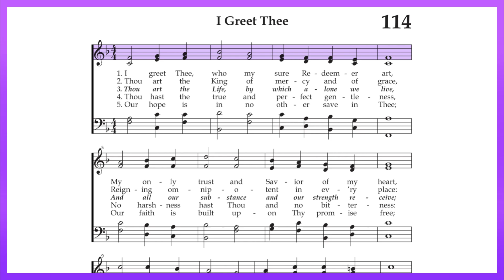I Greet Thee - Bass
Tune: TOULON
Text: attr. John Calvin, 1545; tr. Elizabeth Lee Smith, 1871

We love singing at Christ Church, and we love singing in four-part harmony! Listen and sing along to learn your part!
The Soprano voice is the highest female voice, and it is normally the melody (the main part).
The Alto voice is for women with lower voices to sing.
The Tenor voice is for men with higher voices.
The Bass voice is for men with lower voices.